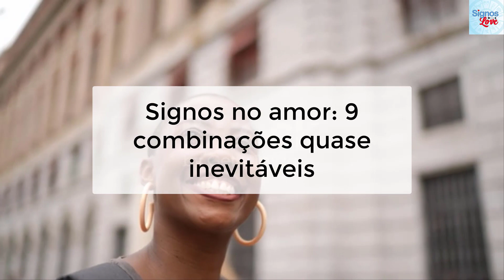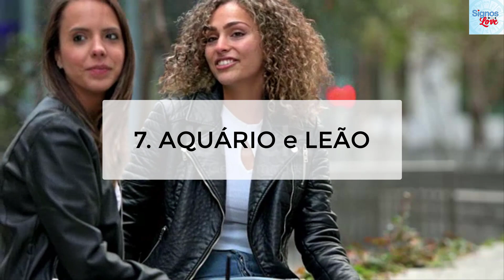🔥 Combinação de SIGNOS no AMOR, Melhor Combinação de Signos no Amor, Combinação dos Signos no Amor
[00:01] Signos no AMOR
[01:07] TOURO e ESCORPIÃO
[01:30] GÊMEOS e SAGITÁRIO
[01:58] CÂNCER e ESCORPIÃO
[02:22] ÁRIES e GÊMEOS
[02:51] VIRGEM e CÂNCER
[03:12] LIBRA e SAGITÁRIO
[03:40] AQUÁRIO e LEÃO
[04:05] PEIXES e CÂNCER
[04:27] LEÃO e SAGITÁRIO